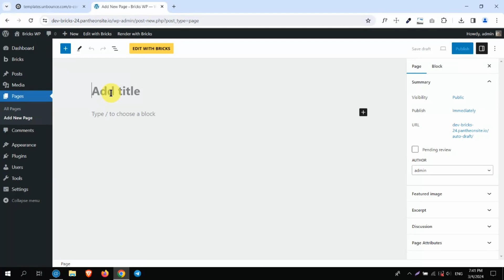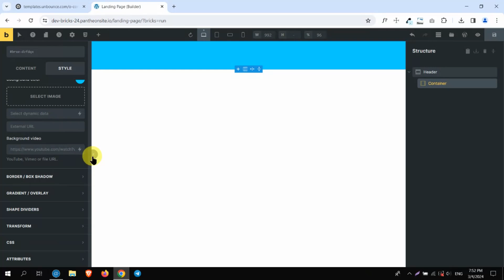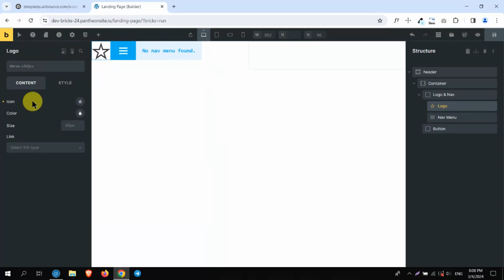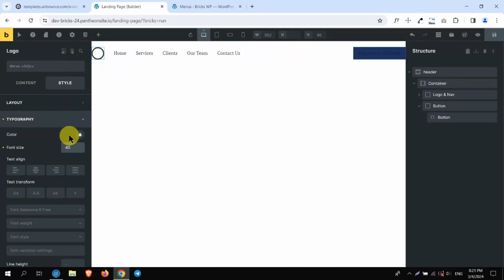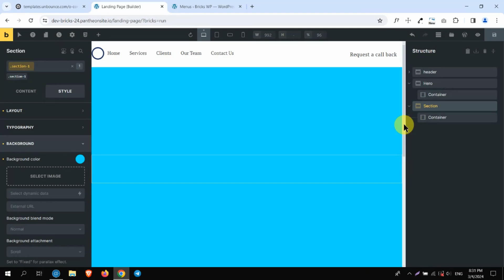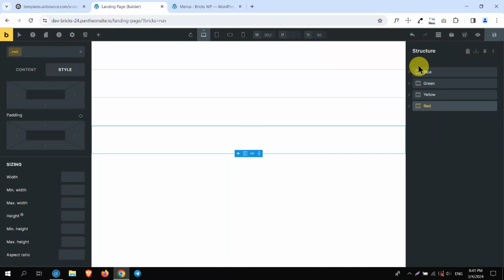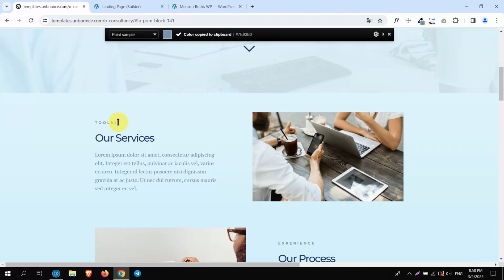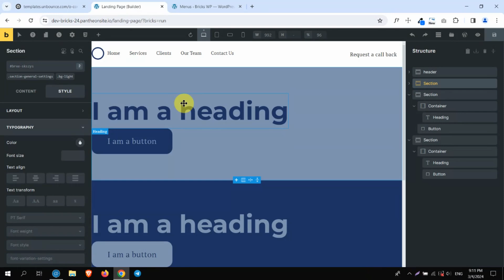شرح بريكس بيلدر - ووردبريس - Bricks Builder, WordPress - Classes, Color Palettes